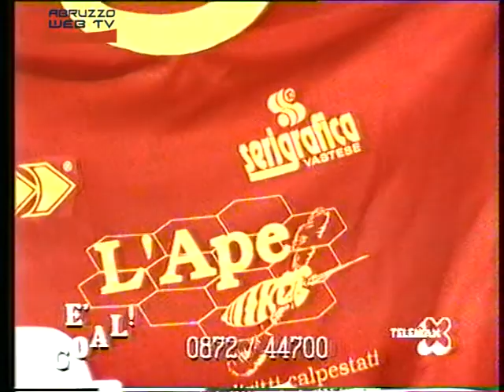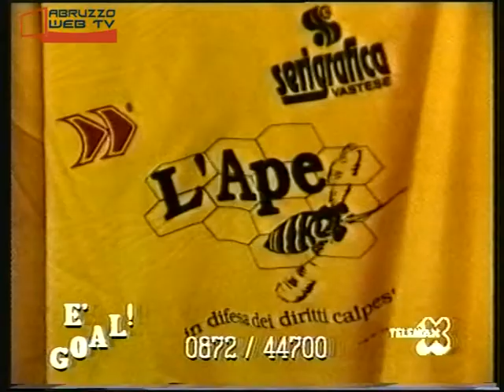E' Goal ! Trasmissione del 09 11 1997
Filmato d’archivio: E’ Goal ! (Trasmissione del 09/11/1997)
Ospiti della puntata: Stefano De Cristofaro, Giuseppe Tabilio (Vice-Presidente Lauretum), Mario Falcone (Co-Segretario Lauretum), Raffaele Di Zio (Allenatore Lauretum), Federico Bozzolan (Presidente Folgore Sambuceto), Romano Mirto (Allenatore Folgore Sambuceto).
All’interno:
Intervista telefonica a Franco Di Battista (Direttore Sportivo Lanciano)
Renato Curi-Atessa 2-3 con interviste a Mario Masciarelli, Luzio Tieri, Daniele Fanì (Allenatore Atessa), Cetteo Di Mascio (Allenatore Renato Curi), Simone Perfetto (Difensore Renato Curi)
Casoli-Cappelle 0-0 con interviste a Fabrizio Bevilacqua (Allenatore Cappelle), Mario Giandonato (Allenatore Casoli) e Marco Perrucci (Attaccante Casoli)
PGS Calcio Vasto-Scerni
Casalbordino-Paglieta
Torino di Sangro-Torrebruna